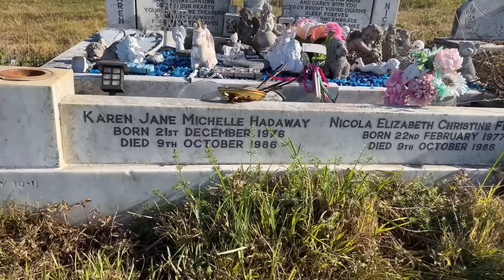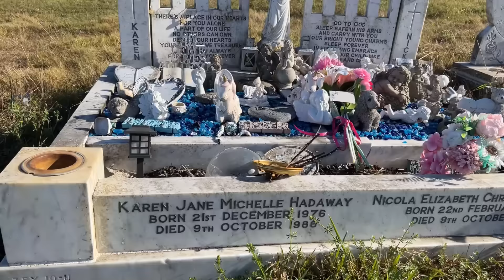Babes In The Wood Murders - Nicola Fellows and Karen Hadaway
Todays Famous Grave visit is the sad and shocking story of The Babes in the Wood Murders in Brighton.

The Babes in the Wood Murders were the murders of two nine-year-old girls, Nicola Fellows and Karen Hadaway, on 9 October 1986, by a 20-year-old local roofer, Russell Bishop in Wild Park, Moulsecoomb, Brighton, England